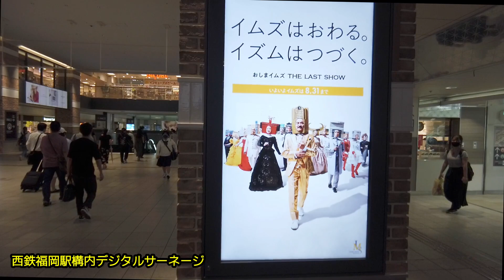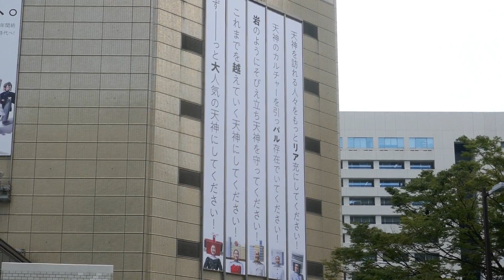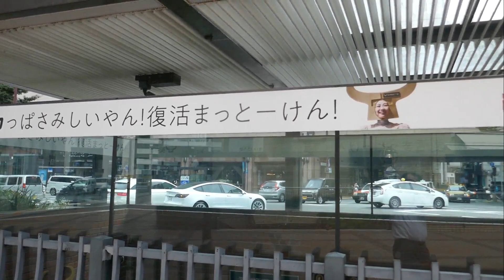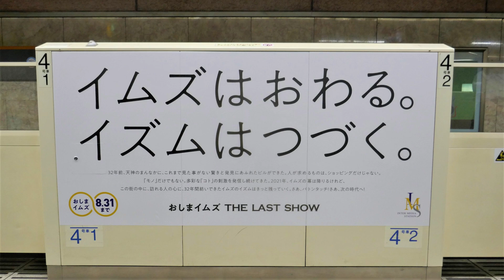【 天神イムズ】閉館に向けライバル達に惜別のメッセージ【天神ビックバン】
福岡にあるインターメディアステーション、イムズ。天神地区の再開発（天神ビッグバン）に伴い8月末に閉館となります。そんな中、天神地区の（いわばライバル）商業施設に向けてウイットに富んだメッセージを懸垂幕に掲げられています。